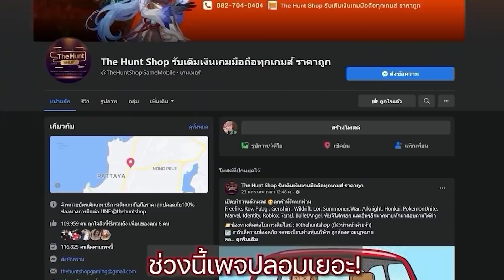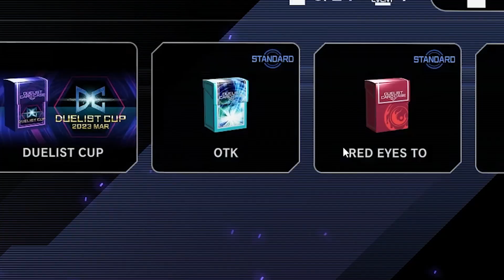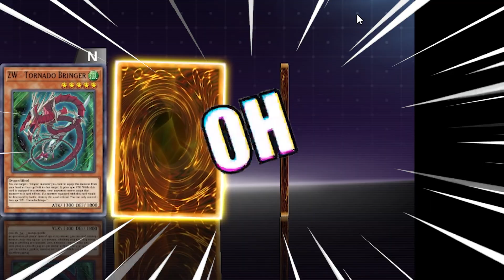เมื่อผมอยากเล่นเด็คOTK ก็เปย์หาดิ๊ 7000เพชรพอ | Yu-Gi-Oh! Master Duel #176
📌อะไรจะขนาดนั้นอะลุงโค๊นามิ๊📌